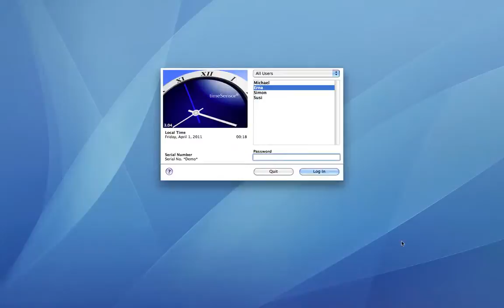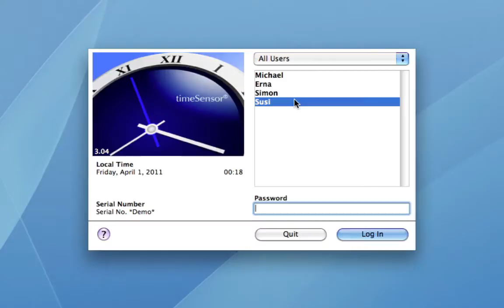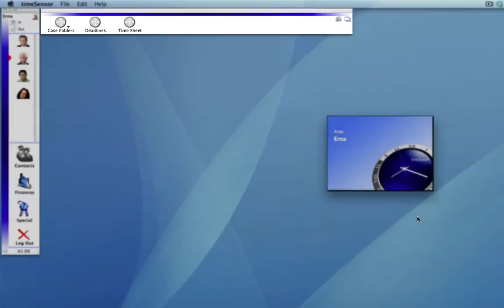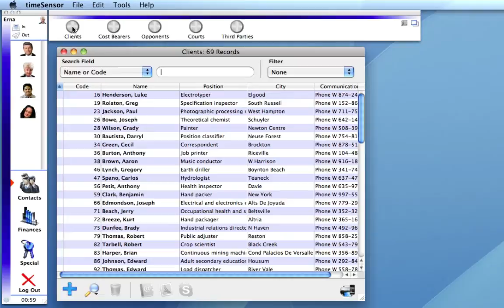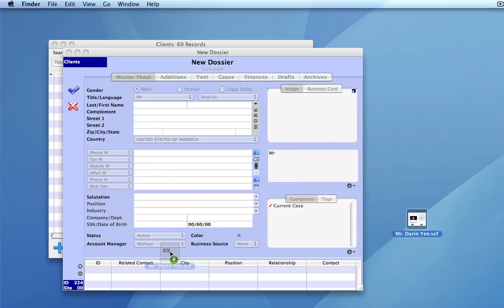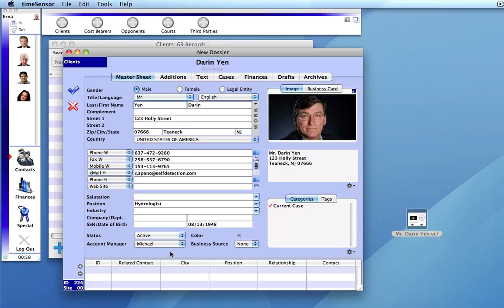Kanzleisoftware timeSensor LEGAL – Einführungsvideos (1/10)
timeSensor AG ist ein Softwarehaus mit internationaler Ausrichtung und Fokus auf bedienerfreundliche Software für Rechtsanwält*innen, Notar*innen und Rechtsabteilungen
00:00 - Einführung
00:53 - Übersicht Login Fenster
01:34 - Persönliche Bereiche
02:53 - Neuen Mandanten hinzufügen
04:13 - Neuen Mandanten anhand von vCard hinzufügen
04:59 - Abschluss